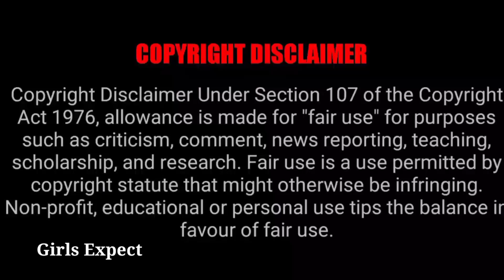புதிய சீரியலில் வரப்போகும் Mass வில்லன் 🔥🔥🔥Fire Villan Back.... 🥳 Girls Expect 💙